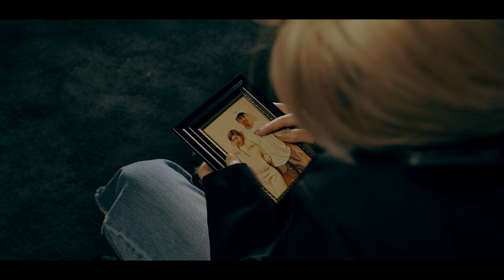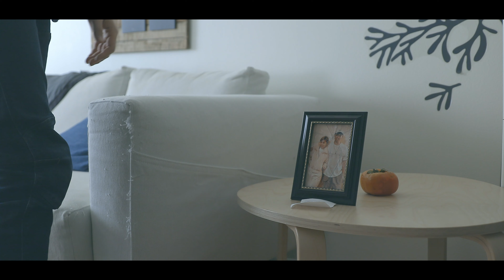Best Before - Yun Peng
Cast: 朱汉维，刘珂呈，禄彦良，沈子语，李远桥
Script / Director: 彭云
DP: 张雨浓
AD: 唐懿千
Production Design: 朱芊芊，董陶然，刘珂呈
Sound: 马馨蕊
Sound Fx: 汪志统